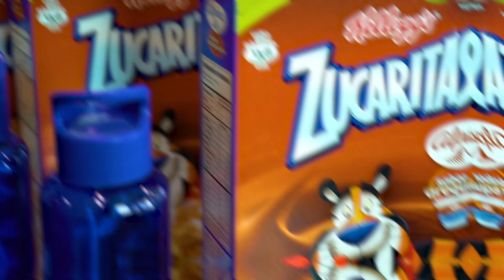El lab! Cereales y otras joyas.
Estuvimos probando los nuevos lanzamientos de Kellogg's a ciegas!